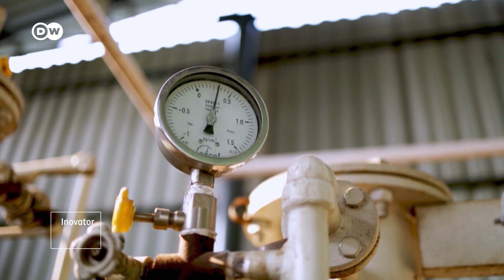Biogas Jerami Padi Jadi Bahan Bakar Masa Depan India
Sebuah perusahaan India ini membuat biogas dari jerami padi, mengubah limbah pertanian menjadi bahan bakar. Pakar energi mengatakan biogas terkompresi bisa menjadi bahan bakar masa depan. Karena terbuat dari sampah organik, maka hal ini sekaligus dapat membantu India mengurangi bahan bakar fosil yang mahal.

Apa keuntungan dari mengubah jerami padi jadi bahan bakar? Dan apa kendala dalam upaya menuju produksi biogas yang lebih banyak di India? Cari tahu jawabannya lewat video DWEnvironment EcoIndia “Biogas Jerami Padi Jadi Bahan Bakar Masa Depan India”